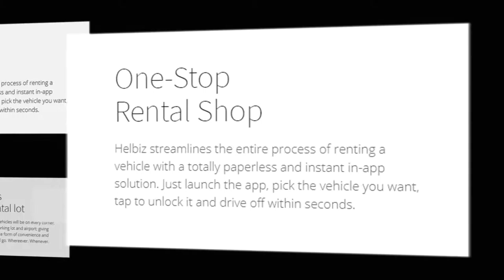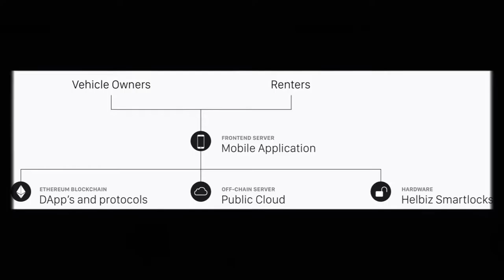Helbiz - The world's Largest rental lot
My ETH Address : 0x40a1dFC5a0983A59Ca4C971FeEDE1B37eD085bE3